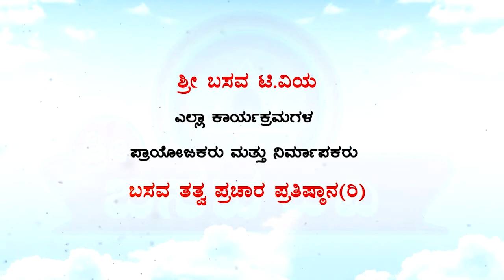Sri Basava Tv- Arogya Adhyatma- Health- Shivanagowda Patil- Ep 09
Sri Basava Tv- Arogya Adhyatma- Health- Shivanagowda Patil